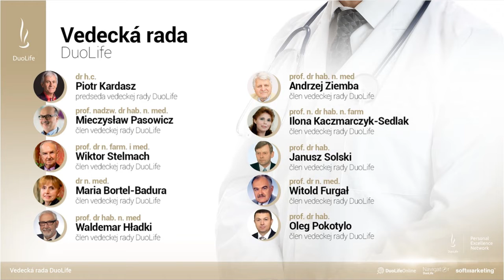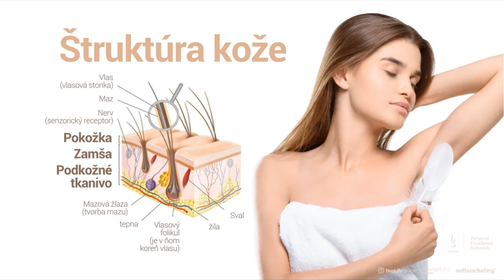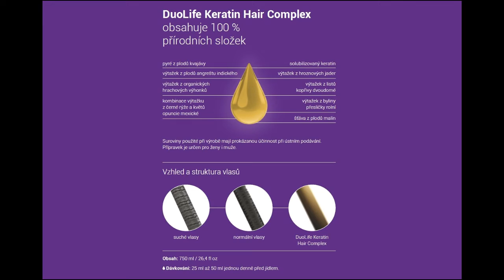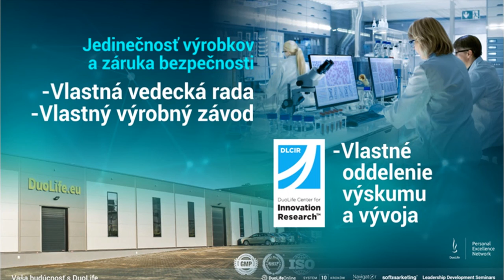Zdravie - regenerácia - obnova zdravia prírodnou cestou, čínskou medicínou